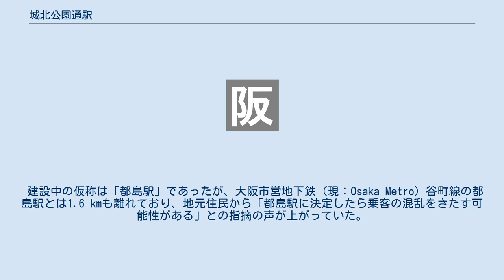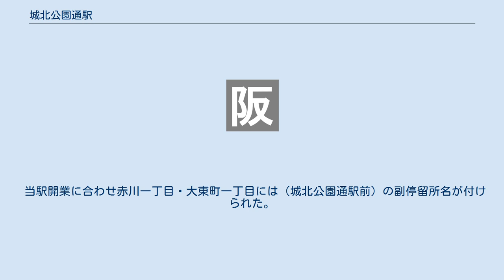城北公園通駅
城北公園通駅（しろきたこうえんどおりえき）は、大阪府大阪市旭区赤川一丁目にある、西日本旅客鉄道（JR西日本）おおさか東線の駅である。
駅番号はJR-F05。
旭区内では初のJR駅となった。
単線であった城東貨物線の行き違いのために設けられた都島信号場跡に位置する。
 建設中の仮称は「都島駅」であったが、大阪市営地下鉄（現：Osaka Metro）谷町線の都島駅とは1.6 kmも離れており、地元住民から「都島駅に決定したら乗客の混乱をきたす可能性がある」との指摘の声が上がっていた。
2016年（平成28年）12月6日、旭区役所や同区内の地域団体会長らで構成される「旭区おおさか東線新駅名称期成会」の決起集会が旭区の区民センターで開催され、新駅名を「城北公園通」とする決議案を採択した。
期成会は1か月かけ区民から約1万7800人分の署名を集め、2017年（平成29年）1月31日、JR西日本大阪支社に要望書と共に提出した。
一方、駅西側の都島区は同区毛馬町が与謝蕪村の生誕地であることから「蕪村」が付いた駅名を希望していた。
 2018年（平成30年）7月24日、駅名を旭区側が要望していた「城北公園通」に決定した。
決定理由は、旭区と都島区を貫く通りの名称であり、大阪市編入以前の自治体名・城北村の名残として地域名に使われており場所が分かりやすいことから。
 一方、都島区側にも配慮する形で、都島区側の出口（西口）には「蕪村口」、駅スタンプや柱に「蕪村生誕の地」が刻まれることになり、駅構内に蕪村像も設置されることとなった。
 相対式ホーム2面2線の高架駅で、8両編成対応。
上屋は6両分。
各ホームにエレベーターが1基ずつ、エスカレーターは各ホーム2基ずつ（上下）設置されている。
 放出駅が管理するJR西日本交通サービスによる業務委託駅であり、一部時間帯は無人となる。
そのため改札機・券売機・精算機付近にはインターホンがあり、無人時間帯はコールセンターのオペレーターが対応し各種機器を遠隔制御している。
 駅のデザインコンセプトは「淀川の渡し舟」としている。
 みどりの窓口は設置されず、みどりの券売機が設置されている。
 2019年（令和元年）度の1日平均乗車人員は4,079人である。
 最寄の停留所は赤川一丁目・大東町一丁目・赤川三丁目で、大阪シティバスにより運行される以下の路線が発着する。
 当駅開業に合わせ赤川一丁目・大東町一丁目には（城北公園通駅前）の副停留所名が付けられた。
 赤川三丁目は城北公園通沿いにある。
 出典